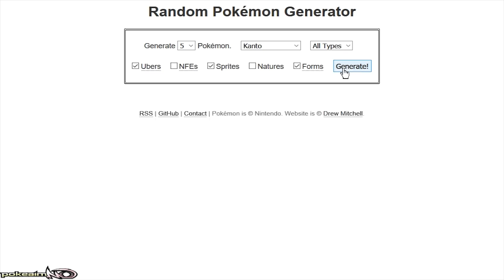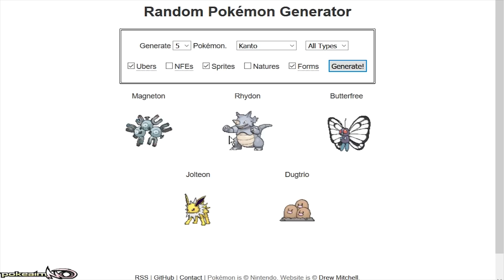Pokemon Let's Go Pikachu & Eevee Wi-Fi Battle: Detective Pikachu! (1080p)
Can't wait to see Detective Pikachu tonight :] Hope you guys enjoy this Pokemon Let's Go Pikachu and Eevee Wi-Fi Battle! :]

asfgerthrrth Enjoy!